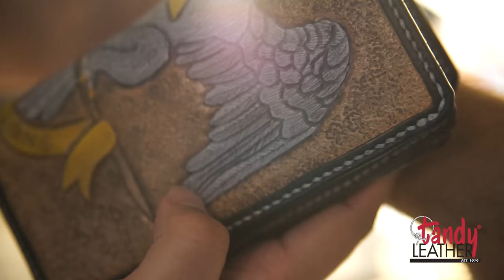Texas Tea Leather Interview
We love hearing about how you get into leather work. We'll be featuring stories with leather craftsmen. How they became involved in the artistry and what they love about it.

This one comes to us from Omar Curiel of Texas Tea Leather. Tandy wants to thank Omar for sharing his experiences and being so candid.

We as a nation are rediscovering the importance of goods crafted with care and consideration, things made to last.
The spirit of innovation America was founded thrives once again in the hands of a new generation of Craftsmen.
Theres a story to be told behind these unique goods and their makers, its a story of hard work, determination and passion.
Their dedication inspires us and their skills amaze us, we recognize that through these people, Men & Women from all over the Country, greatness is still made in America.

This is what we at Tandy Leather want to share with you, it's time to celebrate the American Craftsman, so join us as we meet the men and women who make America great, one handcrafted vision at a time.

Video viewable at 1080p HD